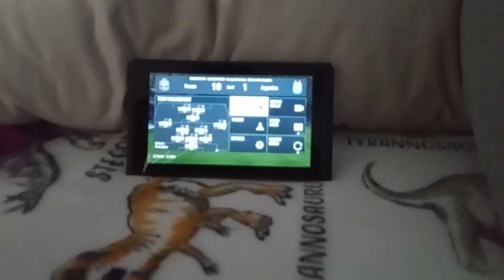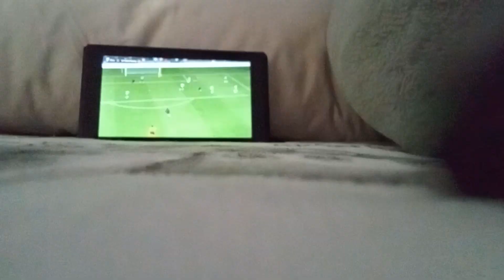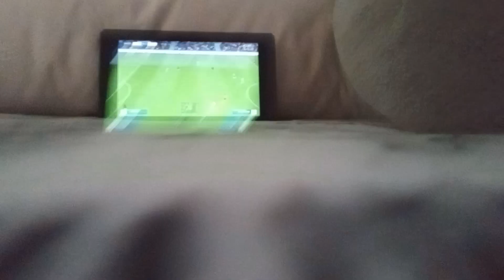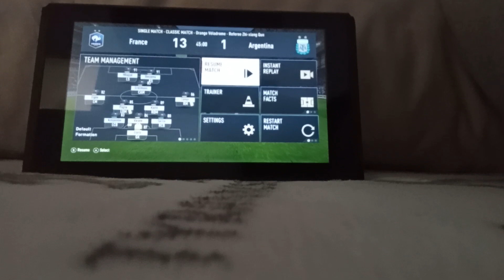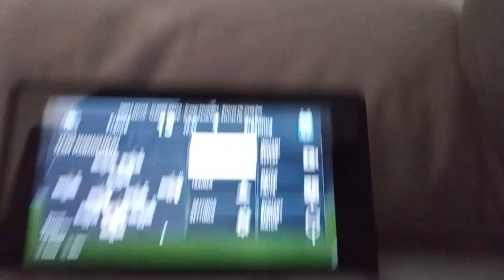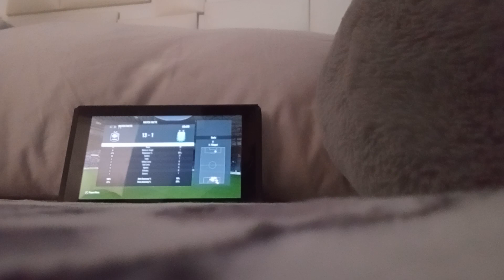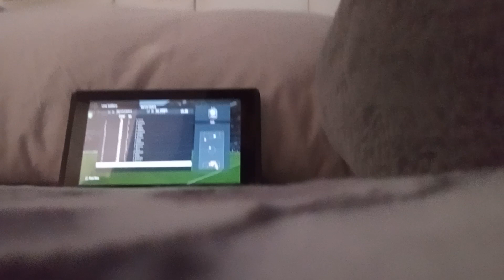fifa 23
commenta davide.